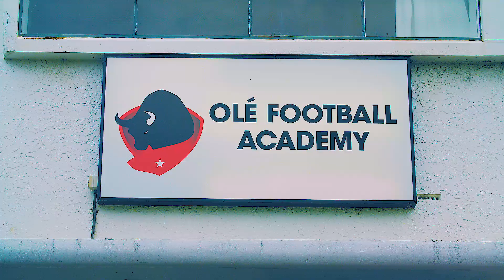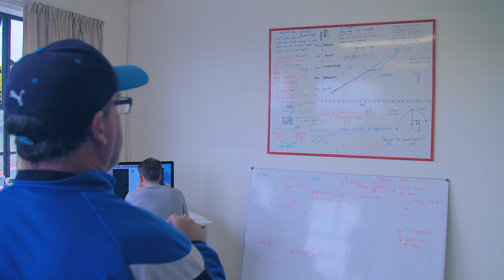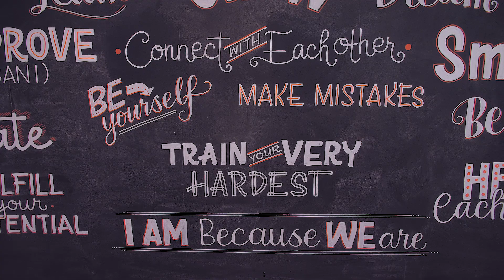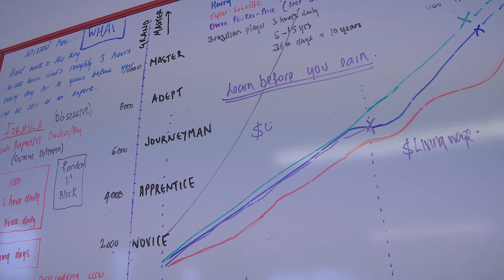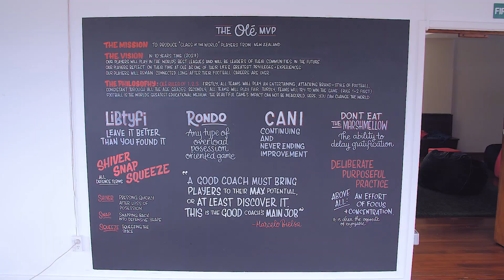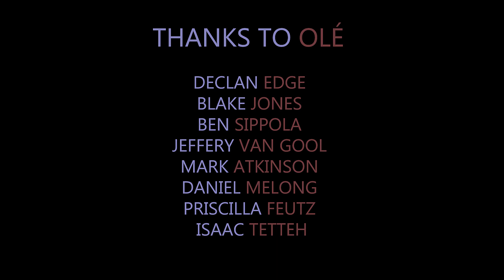The Olé Way.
An in-depth look at one of the leading football academies in New Zealand - The Olé Football Academy, Porirua, Wellington.